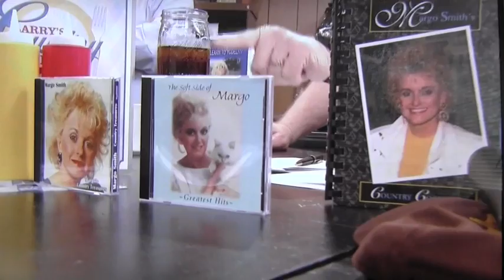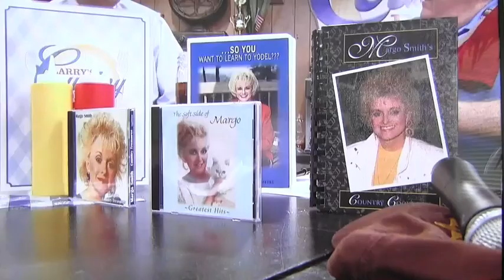He Taught Me How To Yodel - Margo Smith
Margo Smith yodels at Larry's Country Diner